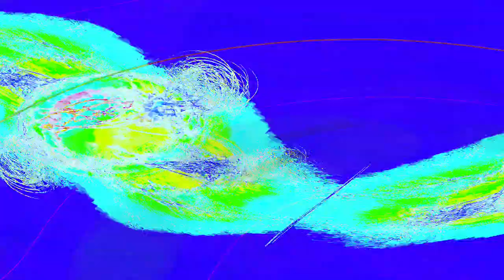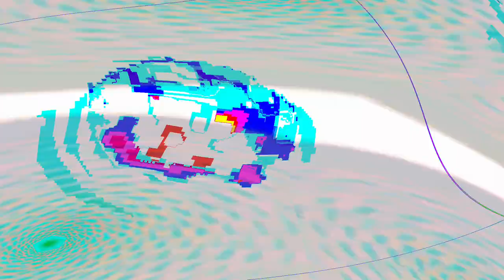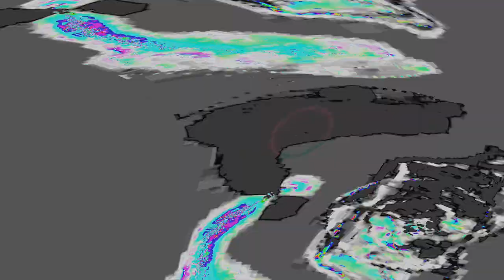[EPILEPSY WARNING] Movie 24 05 03 07h16m23s